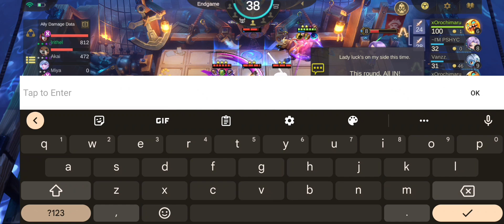Thars 1st skill 1 star and 2 star strategy going to MYTHIC (Magic Chess)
THARZ SKILL 1 USED ONLY 1 STAR AND 2 STAR ONLY